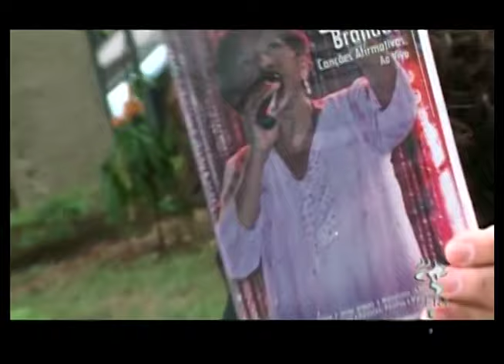Programa Andante: Leci Brandão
A cantora e compositora Leci Brandão dá uma entrevista em sua casa para o Programa Andante, na ocasião do lançamento de seu primeiro DVD: “Leci Brandão Canções Afirmativas”. Fala sobre a presença do samba em sua vida, particularmente da sua escola do coração, a Estação Primeira de Mangueira, além do início de sua carreira como compositora na escola. Comenta sobre as mudanças históricas no desfile de carnaval, que acabaram afastando o povo do Sambódromo. Também conta sobre sua história pessoal fora do samba, os encontros e desencontros na “Universidade da Vida”, convivendo com diferentes pessoas e perpassando vários lugares na sua trajetória.
Afirma que o preconceito é muito vivo em diferentes instituições e setores no país, mas reconhece que conseguiu quebrar muitas barreiras, e busca agora ajudar os seus companheiros. Isso se dá também na sua atuação política, através da participação na Secretaria Especial de Políticas de Promoção da Igualdade Racial.

Com apresentação das músicas: Barco à vela; Barraco Verde e Rosa; Só Quero te Namorar; Anjos da Guarda; Deixa, deixa; Zé do Caroço

Elenco: Leci Brandão, Beto Cardoso

Ano: 2007

Ficha Técnica -
Apresentação: Priscila Steffen
Direção: Priscila Steffen
Roteiro: Yasmine Saboya
Cinegrafia: Otávio Evangelista, Guapi Góis
Edição: Priscila Steffen